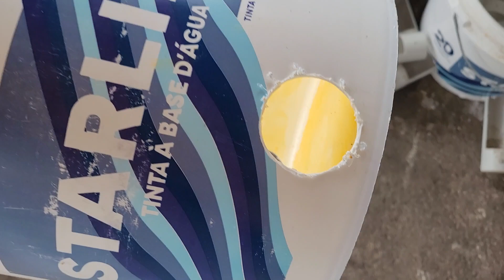Comedouro Caseiro para frango TIDE ANDRADE.